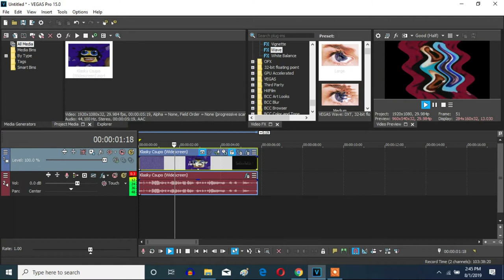How To Make Zoopals Effect V4 On Sony Vegas Pro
Let's make a Zoopals Effect V4 on Vegas Pro.